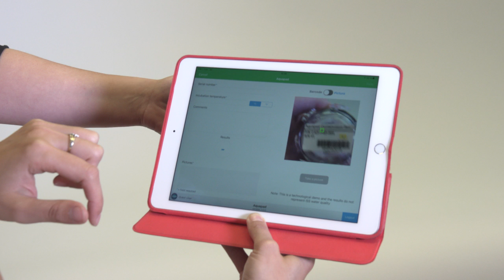Les expériences Proxima - CNES : #3 Aquapad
7 expériences de la mission Proxima, réalisées par Thomas Pesquet à bord de la Station Spatiale Internationale, sont développées par le CNES.
Parmi elles, AQUAPAD une expérience en microbiologie, qui va faciliter la vie des astronautes.